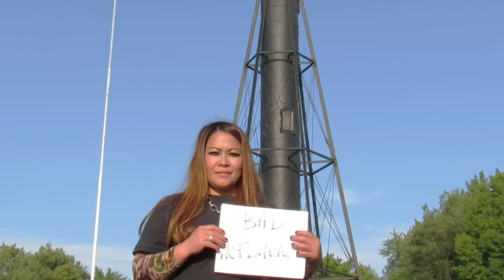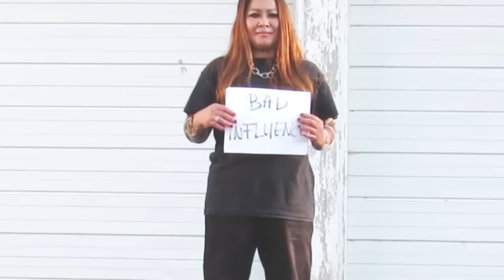Alex Sol - Fine Lines (Official Music Video)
World Premiere
Friday 8/27/2021
New York 12:00 Midnight

Alex Sol hottest music and songs. Listen everyday and everywhere.

Fine Lines
Artist: Alex Sol

LYRICS

It must be my scent or I’m paranoid
We think alike or pure coincidence
I must be in a dream
I see the teardrops fallen down your face

It must be for real now that you are here
Time will tell the patterns disappear
Remember when you do it
The moment you got stuck with a puppeteer
Don’t pull a string on me

Think about me and you
Hold my hand as we go
You’re watching you’re in control
Remember I’m here

I’m walking in fine lines
I can’t predict my future
I know you’re bad influence
You overcome my senses

Everything’s gone wrong and it’s gone right
You’re next to me here lying by my side
We could have kissed I’m insecure
I see a primal fear hiding in your eyes

You don’t owe me yes I did my time
You fall around and round I wonder why
I’ll never forget you caved in
Do you mind if I stay for a while
Hold me so tight

Remember I’m here

Yes I’m walking in fine lines